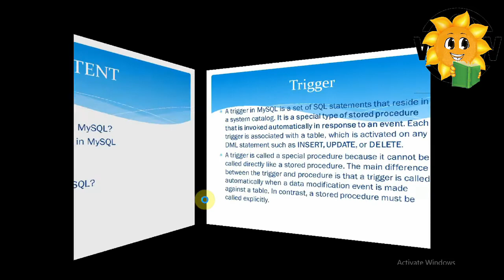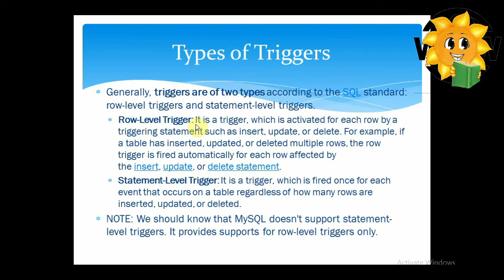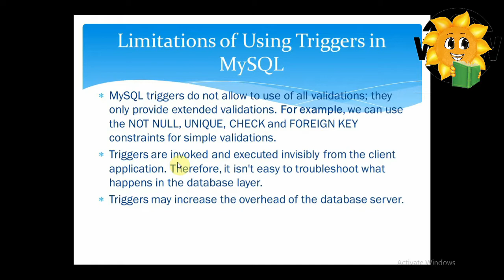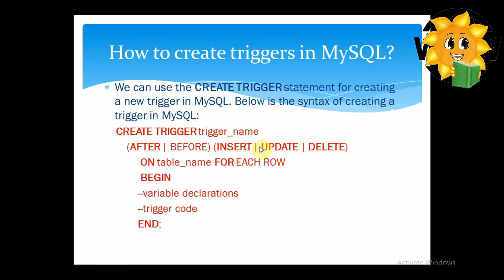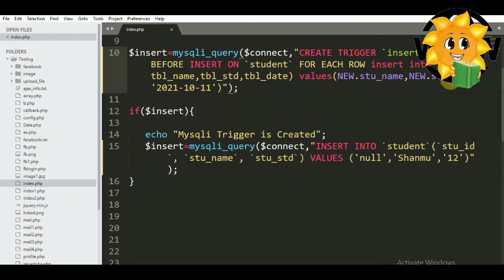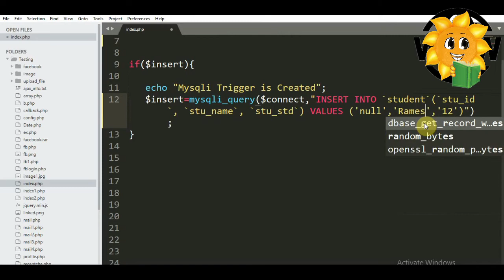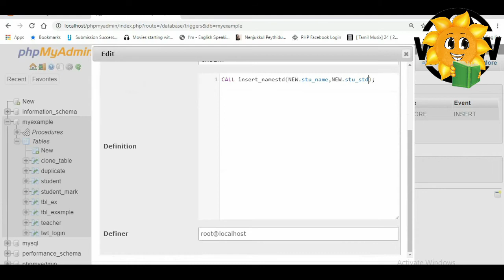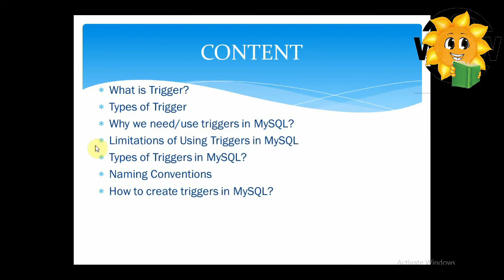Epi-23 Trigger | Mysqli in Tamil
In this Video, I am describing about :
What is Trigger?,
Types of Trigger,
Why we need/use triggers in MySQL?,
Limitations of Using Triggers in MySQL,
Types of Triggers in MySQL?,
How to set Naming for Triggers in Mysqli?,
How to create triggers in MySQL?,
Mysql interview questions and answers,
Mysql interview questions and answers for freshers,
Mysql  interview questions,
Mysql  interview questions scenario based,
Mysql  interview questions and answers for experienced,
Mysql  interview questions and answers in tamil,